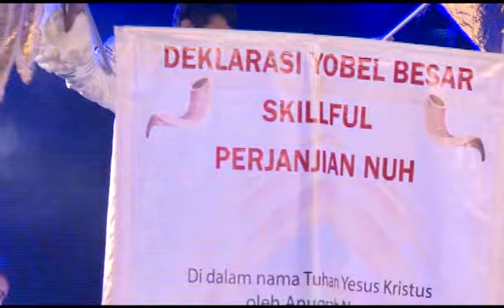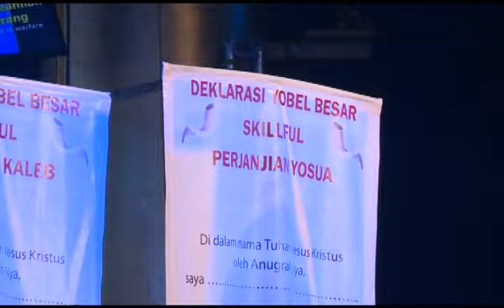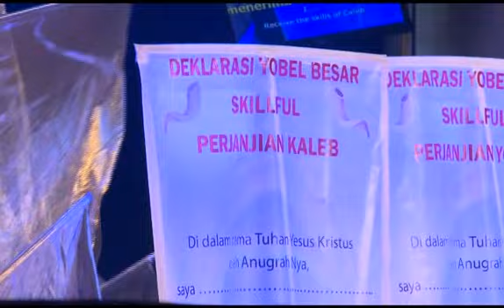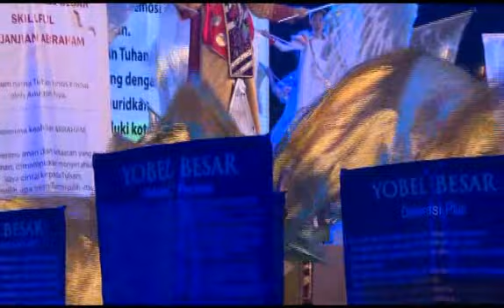KKR4 YB2015 - 08 - Tarian Windu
KKR Yobel Besar, Bahtera, Holy Stadium Semarang, Juni 2015